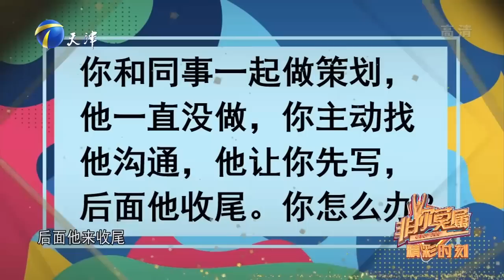非妳莫屬 第69期20220918：求職者意願工作事少錢多離家近，被老板“罵醒”當場落淚丨You are the only one EP69 FULL